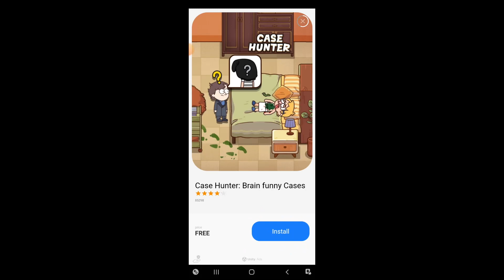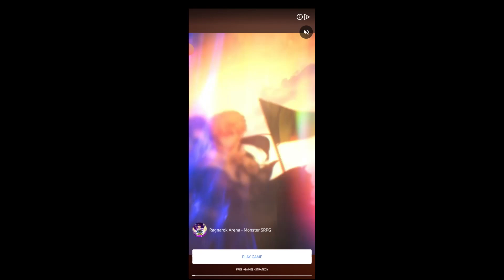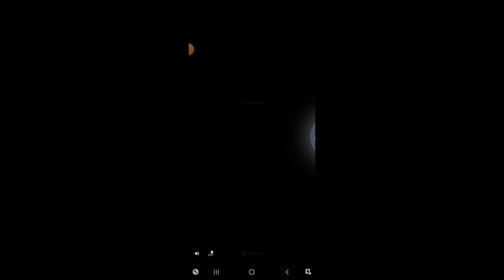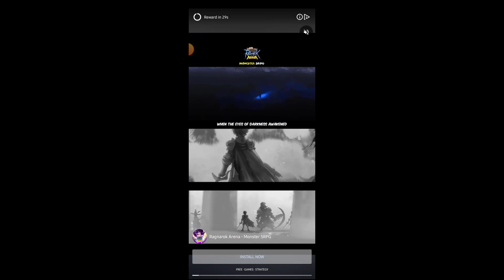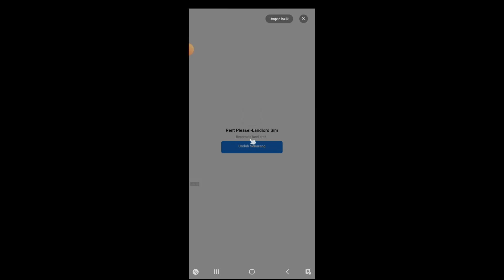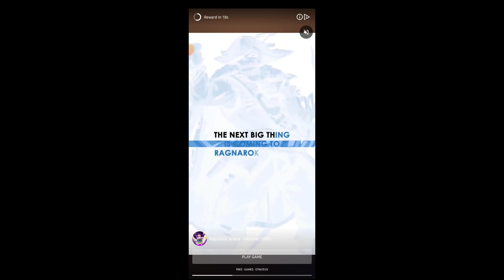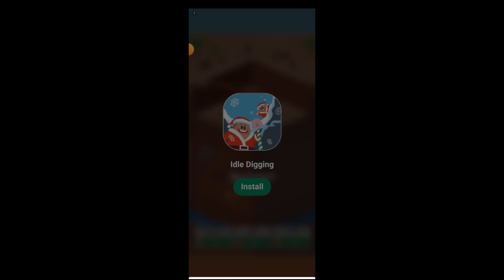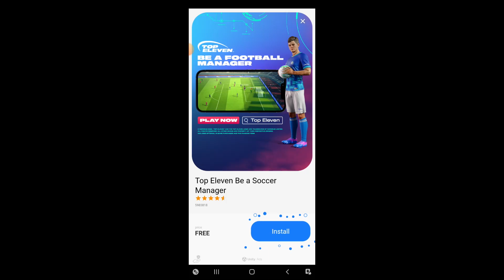Idle Island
Happy Watching